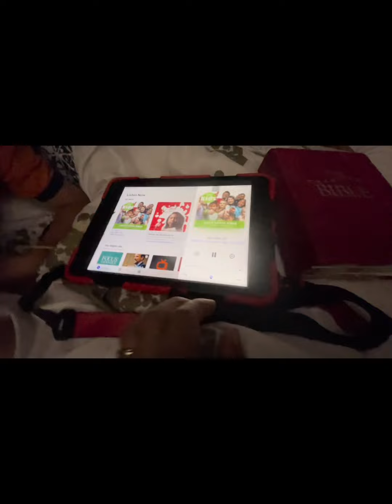Evening Routine - Mom of 6!!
Hello everyone,

Todays video is about our quick and simple evening routine.
Having a simple routine is so important for everyone in the family, especially mom.

After dinner, we take a walk to the park, followed by a bath and our devotions. We have a quick chat about our next plans or anything else that needs to be discussed about the day or in preparation for the next day.